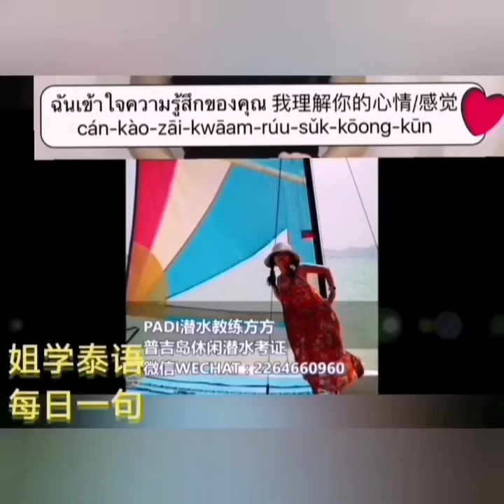姐学泰语 每日一句 “我理解你的心情”用泰语怎么说？learn one Thai word a day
姐学泰语 每日一句 “我理解你的心情”用泰语怎么说？